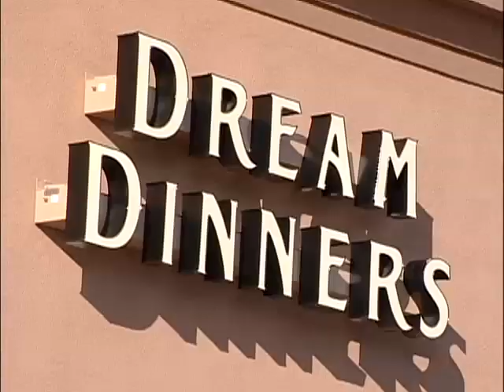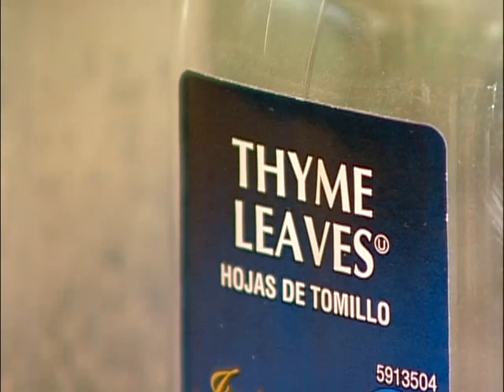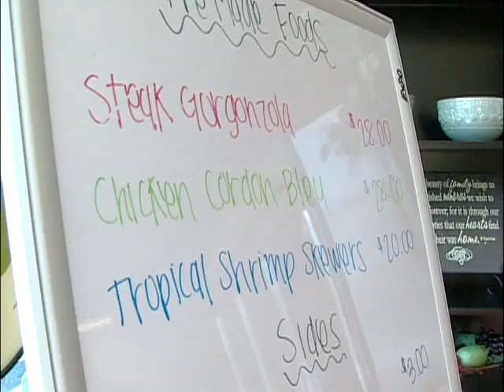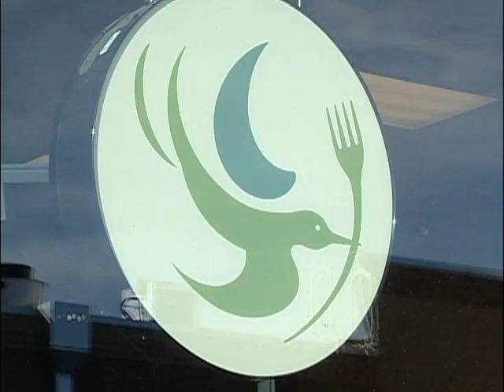Kaysville Dream Dinners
What started out as one Kaysville woman trying to give back to her community, turned into something even more. Carrie Rasmussen found out that giving can be a two-way street.